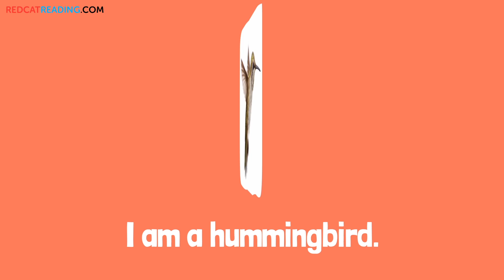How I get Food | Curious Kids | Fun Facts for Kids | Made by Red Cat Reading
Learn about how animals get food with a Level Reading book for pre-kindergarten with simple fun facts.

Kids love learning to read using our phonics and read aloud videos!! don't miss out!

Enjoy educational songs, learn to read videos and stories for preschool kids created by the experts in children's education.